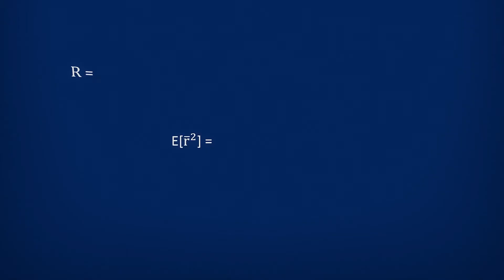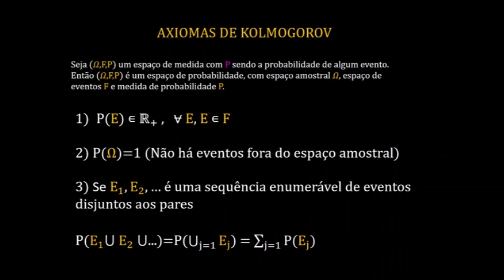Econofísica Aplicada 3 - Aula 5 (Parte - I)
Nesta aula conheceremos os axiomas de Kolmogorov assim como a aplicação deles para demonstrações de propriedades das probabilidades.

Falaremos de:

-Medida

-Espaço de eventos

-Espaço amostral

-Propriedades do conjunto vazio

- Propriedades das probabilidades e lemas

- Probabilidade conjunta

- Exemplos numéricos